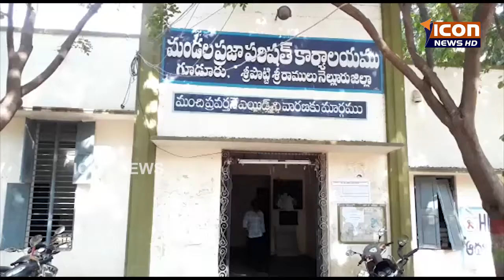ICON NEWS 10-05-2017 సర్వసభ సమావేశం